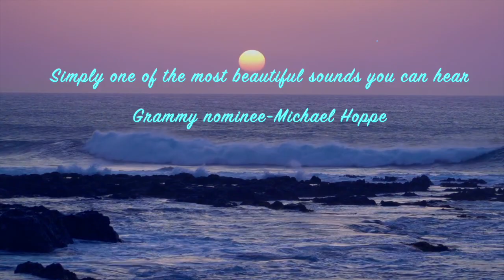Trailer David Mendoza presents -Channeled music concert-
Concert & Dinner
David Mendoza presents “Channeled Music” Concert
(Channeling + Music + Food = Love)
Monday 18th and Tuesday 19th October 2021.
4:00 p.m Reception
5:00 p.m Concert
6:30 p.m Dinner
Casa Rosada Hotel.
Cuna de Allende #12 Centro.
$750 pesos

By Sheila Sawyer

There are countless experiences, places and people that make San Miguel de Allende the unique and wonderful city that it is. Holding a place near the top of that long list must surely be the supremely talented young violin virtuoso, David Mendoza.

If music is the voice of the soul, then David is a messenger. Perhaps the one thing that sets him apart is the emotional connection he builds with the audience during his performances. His flawless technical skills draw you in, but it is his confidence, his energy, and the vibrant passion for his craft that holds you there. He gets lost in the music and invites you to join him.

Growing up in a family of musicians in Mexico City, David began playing violin when he was just 7 years old. At the age of 15 he earned a place at the prestigious National Conservatory of Music in Mexico City. Performed with some of the best musicians in San Miguel and collaborated with the Grammy nominated composer Michael Hoppè who has hailed David as “a wonderfully expressive violinist … it’s quite simply one of the most beautiful sounds one can hear”.

For this concert he will be playing his own musical language through his healing music, a kind of divine canalization where you’ll feel healed, as well as his own musical arrangements of the European music from the Italian composer Ludovico Einaudi who was trained at the Verdi Conservatory in Milan, all this beside the very talented Liliana Gutierrez Mexican pianist, and the amazing Mexican drummer Juan José Cerdeneta.
David’s music is influenced by classic composers like Mozart and Beethoven, Impressionists like Debussy, and Ravel, as well as new classics like Ennio Morricone, Philip Glass and Steve Reich, without forgetting the amazing Australian/British World Music Band Dead Can Dance led by Lisa Gerrard and Brendan Perry as well as the alternative British Rock Band Radiohead.

If you have not had the pleasure and privilege of seeing David perform, now is your chance. He and his musical guests have a gorgeous new venue in the beautiful SMA Centro, at the beautiful patio in the important architectonic piece of San Miguel de Allende “Casa Rosada Hotel”.
Not a big city concert hall, not a large capacity theater – but an intimate outdoor venue with comfortable seating for no more than 50 people.

Tickets are available on Biblioteca Publica, Insurgentes #25, Centro, SMA as well as in the Lobby of Hotel Casa Rosada.
Ticket includes a special menu (main course and one drink) by the amazing chef Daniel Salazar. Dinner time at 6:30 pm
Treat yourself and bring your friends. There may be no better way to spend an evening.

Sheila Sawyer is retired from a successful business career living in SMA.